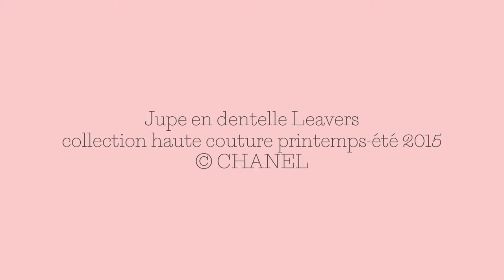Haute Dentelle Exhibition Trailer 3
Exposition "Haute Dentelle"
9 juin 2018 - 8 janvier 2019
Cité de la dentelle et de la mode - Calais - France
Jupe en dentelle Leavers

Commissariat d'exposition : Sylvie Marot

Crédit vidéo :
Direction graphique : Loran Stosskopf
Réalisation : Caroline Croigny
Illustration sonore : Dorian Molla